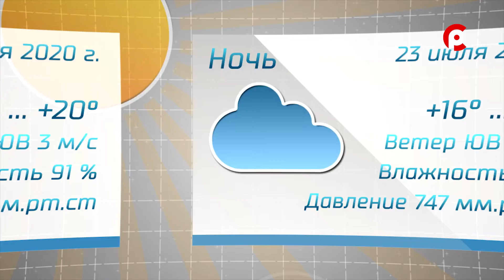Прогноз погоды на 23.07.2020